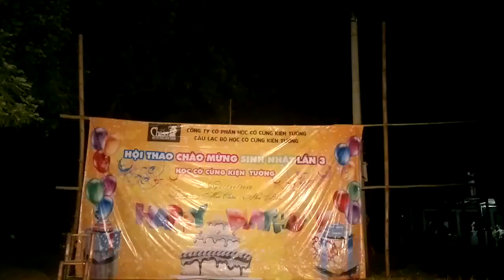Gia Dinh Quai. Vo kich - HCCKT got talent mừng sinh nhật Học Cờ Cùng Kiện Tướng